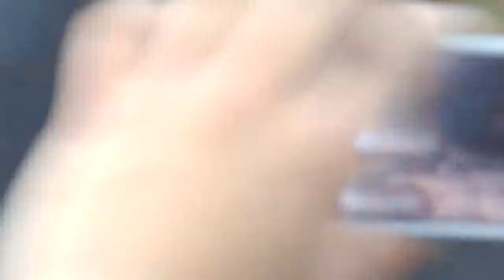Aerosmith Mama Kin Calling Festival 2014